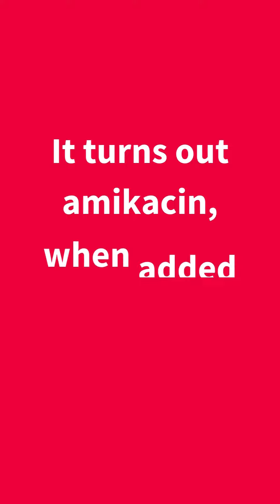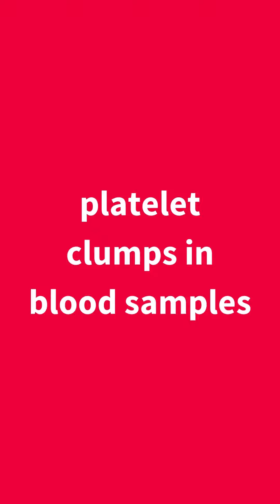Daily Rounds: Reduction of Pseudothrombocytopenia in EDTA-Anticoagulated Blood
In this Daily Rounds, Dr. Alyssa shares a novel method to disaggregate platelet clumps in EDTA blood samples from cats and dogs using amikacin.